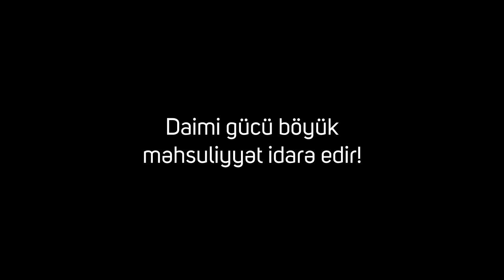Agilli Olda Qaqaw...